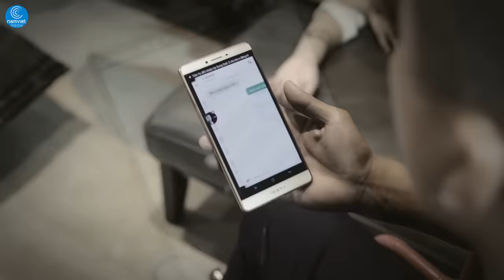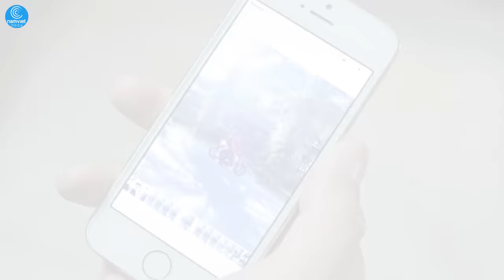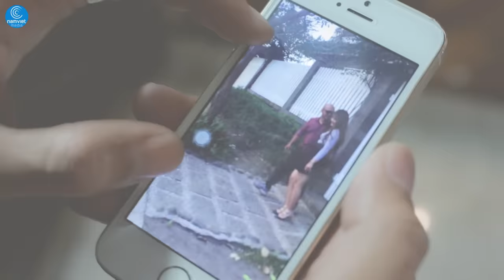Nỗi Đau Mình Anh - Châu Khải Phong ft Trịnh Đình Quang [MV HD OFFICIAL]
♪ Song / Bài Hát: Nỗi Đau Mình Anh
♪ Singers / Ca sĩ: Châu Khải Phong, Trịnh Đình Quang
♪ Composer / Sáng tác : Hùng Nguyễn
♪ Director / Đạo diễn: Vũ Viktor
♪ Camera / Quay phim: Cu Đen, Dolly Nguyễn, Quốc Bảo
♪ Light - Operator / Ánh sáng: Nghĩa Lê, Trung Quân
♪ Make-up / Trang điểm: Kha Linh
♪ Editor / Biên tập: Phúc Nguyễn
♪ Flycam : Chánh Mạnh

♬  Lyric / Lời bài hát :
Cố nhắm mắt anh bước đi thật nhanh xóa hết quá khứ em và anh
Dẫu cho xót xa mấy cũng đành
Vì bao lời em đã hứa anh chẳng còn tin nữa
Ta không thể về lại như lúc xưa
Lúc anh khốn khó nhất em ở đâu đã nói mãi mãi luôn vì nhau
Cớ sao chỉ anh với nỗi sầu
Giờ thôi ngày vui đã hết ân tình nay đã chết
Em hãy xem tình ta là dĩ vãng
Giờ đây đường hai ta không đi chung lối (đi không chung lối)
Nuối tiếc mấy cũng qua rồi
Em hãy quên anh đi như đã từng
Về với hạnh phúc bên ai về với tình yêu em chọn
Nhớ thương trong anh đã chết
Dù cho giờ đây em đi anh đau lắm
Nuốt nước mắt (nước mắt rớt) trong âm thầm
Nhưng anh không thể quên bao lỗi lầm
Nhìn em rời bước xa anh hạnh phúc sao quá mong manh
Đớn đau hôm nay anh giữ không thể phai mờ

✔ Theo dõi kênh xem thêm nhiều MV hay, Phim ca nhạc hot nhất và Những ca khúc nhạc trẻ 2016 được yêu thích nhất.
✔ Đây là ca khúc được độc quyền bởi Nam Việt Media. Đề nghị các tổ chức, cá nhân không reup dưới mọi hình thức.